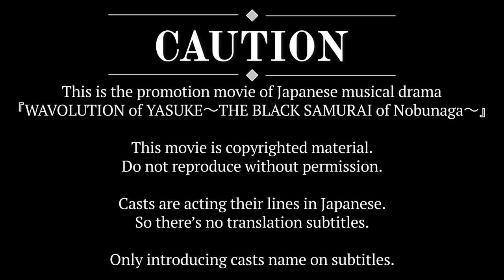『WAVOLUTION of YASUKE〜THE BLACK SAMURAI of Nobunaga〜』Webcast Archive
Hello!
This is the promotion movie of Japanese musical drama
『WAVOLUTION of YASUKE〜THE BLACK SAMURAI of Nobunaga〜』
There's no English translated subtitles.
Only introducing casts name on subtitles.

【Date】29th October, 2023(Sun)
【Place】Kintetsu Art Hall (Osaka, Japan)
【Cast】
・Marty Bracey (Yasuke)
・TAEKO GLORY (Symbol of African Mother)
・Mio Hajime (Father Alessandro Valignano)
・Fu Jitsukawa (Samurai Lord Nobunaga Oda)
・Akira Sakaue, Kanako Otani, Katsuyoshi Kojima (Japanese Instruments & Samurai of Mitsuhide Akechi)
・REN, MarSA, Anco (Cast, Background Chorus & People of Africa and Japan)
・Aya Ifakemi Yem (Cast, African Dancer, Background Chorus & People of Africa and Japan)
・TAMI-UTA 100 Voices (Cast, Choir & People of Africa and Japan)

【Guest Singer】Nadja

【Written & Directed by】Sawako Kitabayashi

【Organized by 】ACHIEVERS Co., Ltd.